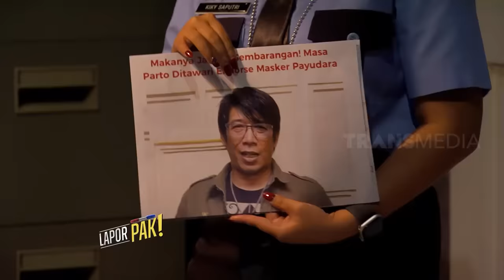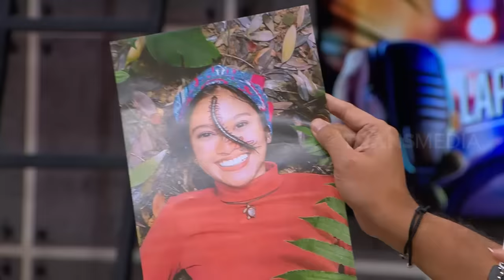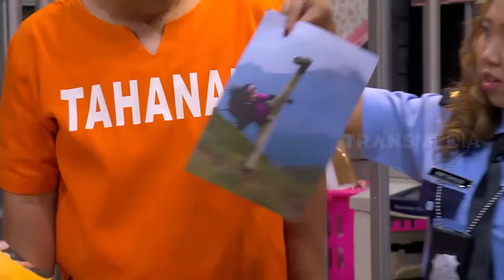[FULL] INTEROGASI PARTO PATRIO, NGAKAK TEROOS! | LAPOR PAK! (18/06/21)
LAPOR PAK!